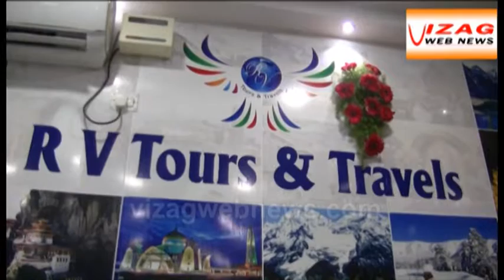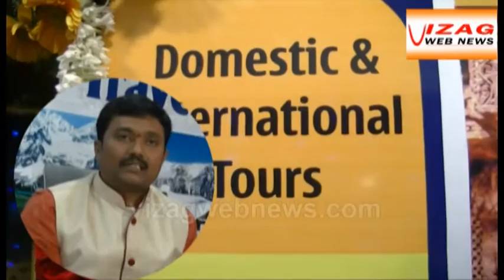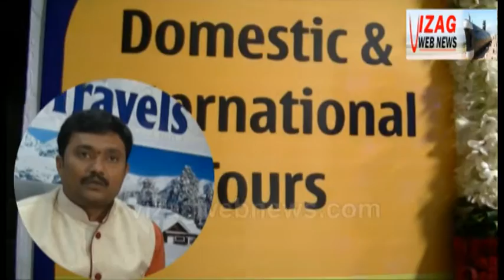R V Tours & Travels office inaugurated at baycity